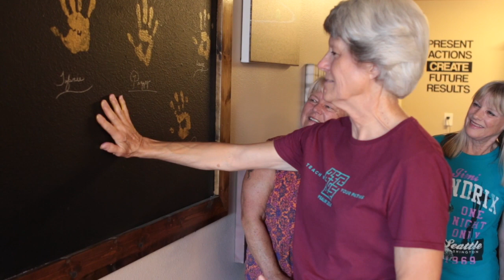[PPT] Legacy Member - Linda Hartman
Meet Linda...

We Are Celebrating Linda's Accomplishment!
She is our next Premier Personal Training Legacy Member.
Linda has put in 2+ years of touching the wall and working towards her fitness goals.
We are proud of your hard work and dedication!
Keep Moving Linda